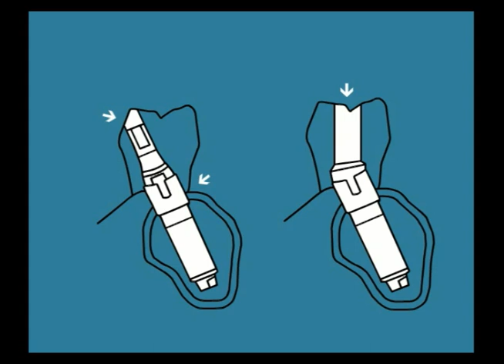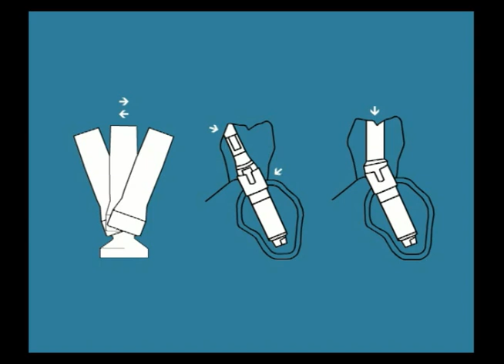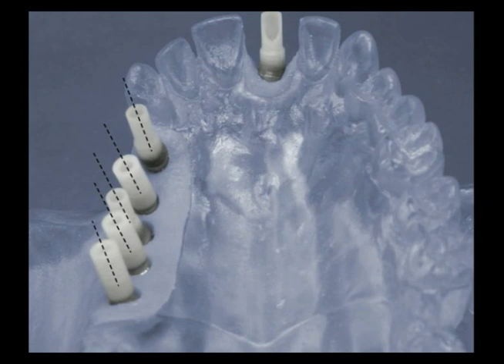Dynamic Abutments video.flv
Dynamic Abutments offer a simple solution to the common problem of awkward angles. Because they can be angled in any direction up to 20°C with the push of a finger, buccal, labial, mesial and distal angles can be corrected instantly with millimetre precision.

The system also uses a specially designed screwdriver which allows the technician and dentist to screw the abutment in from any angle. The technician no longer needs to cut the abutment mesially or distally, so no retention is lost, and a screw-retained crown is always possible. The Dynamic Abutment system can also be used with milled bars and frameworks.